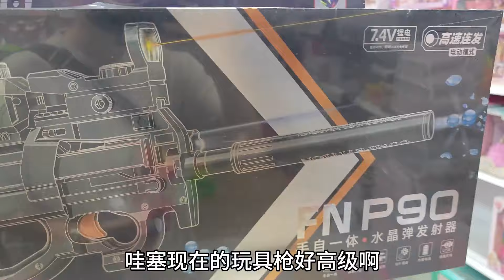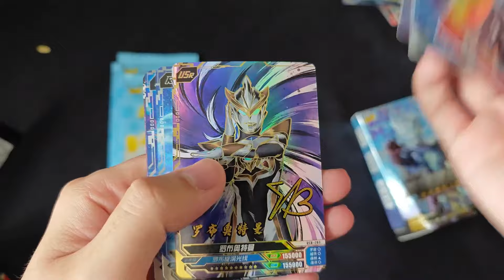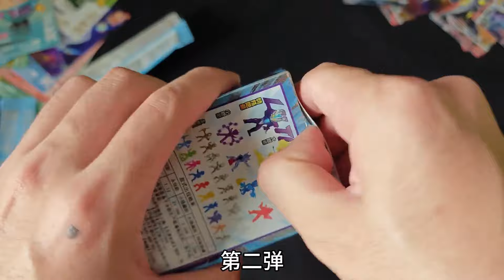今天去逛玩具市场，买到了萝卜刀和可以变形成手机的玩具，真好玩【蒙蔽优斯】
请放心，本视频是一部原创拍摄的短剧，没有任何不良行为。 今天去逛玩具市场，买到了萝卜刀和可以变形成手机的玩具，真好玩
哈喽大家好 😁😁